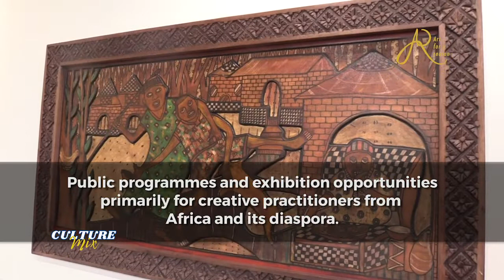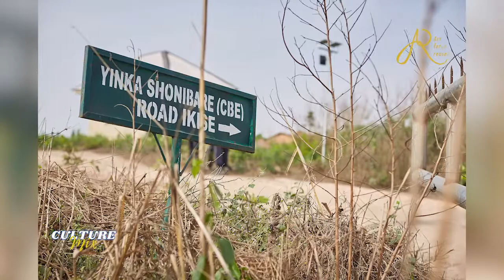Guest Artists Space [G.A.S] Foundation by Yinka Shonibare CBE RA Launches in Nigeria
Over the past decade, Yinka Shonibare CBE RA has tirelessly supported the development of early career and African diaspora artists through Guest Projects.

Guest Artists Space [G.A.S] Foundation by Yinka Shonibare CBE RA, is at its core, a charity dedicated to facilitating international cultural exchange and
skills development by supporting and enabling creative and research
practices through residencies, collaborations, fellowships, education
and professional development via G.A.S. Foundation in Nigeria and
Guest Projects Digital in the UK.

We share with you the spaces recently launched in Ijebu and Lagos, Nigeria.